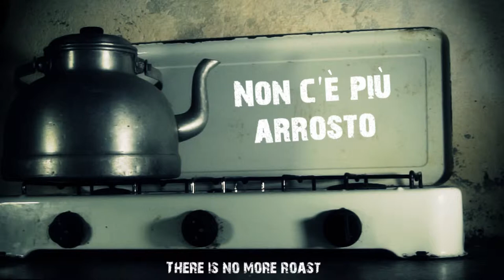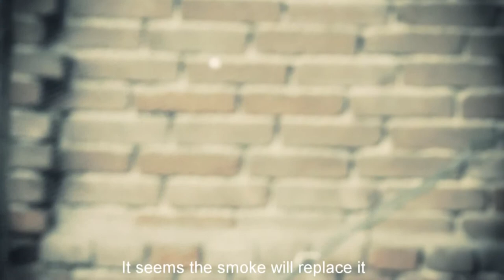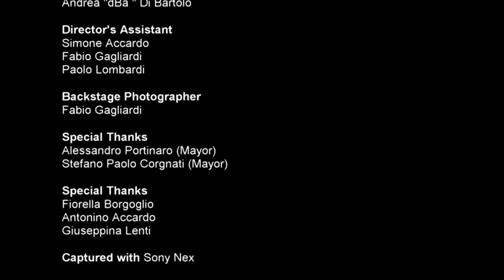RIBES Non c'è più arrosto - There's no more roast - English Version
Ribes in his latest music video directed by Andrea "dBa" Di Bartolo from his new song "There's no more roast"

Finalista at the My Generation Festival - Nickelclip 2015.
Finalist at the Festival Internacional del Cortometraje FIC2015
Official Selection Mizzica Film Festival 2015
Official Selection The Monthly Film Festival TMFF 2015
Official Selection Talent Factory 2015
Official Selection 12 Months Film Festival 2015
Official Selection Too Short To Wait - Spazio Piemonte 2016

The idea of ​​the video is based on the analysis of the text of the song, a metaphor for a 'whole generation that sees disappointed their expectations within a society based on appearance and on the ephemeral.
Ribes describes our society with irreverence and irony, with undisguised disenchantment and biting satire seasoned with a subtle dose of craziness.
The decadence of our society based on relativism, appearance and inertia, so well described in the song, inspire, from the beginning, the video and the choices of locations, focusing on places abandoned and in ruins that become abstract symbols of our souls .

Song title:                   There's no more roast
Music and text:          Ribes
Director:                       dBa
With:                              Andrea Lombardi and Laura Filippa
Director's Assistants: Simone Accardo Paolo Lombardi
                                       Fabio Gagliardi
Set Photography:         Fabio Gagliardi
Special thanks to:        Town Councils and Mayors of
                                        Trino Vercellese, Alessandro Portinaro, and
                                        Livorno Ferraris, Stefano Paolo Corgnati
Special thanks to:        Fiorella Borgoglio, Antonino Accardo,
                                        Giuseppina Lenti